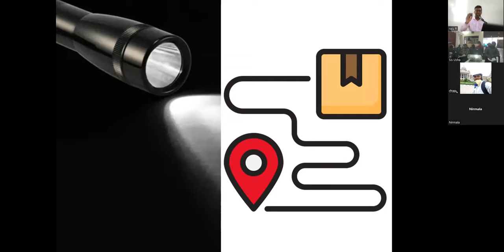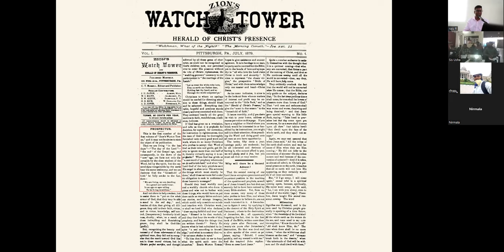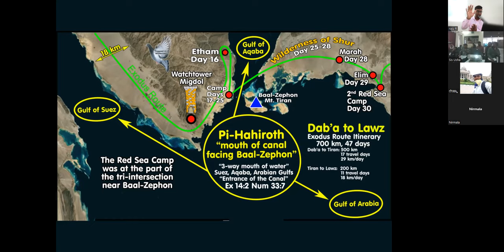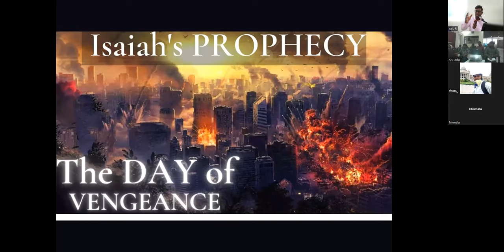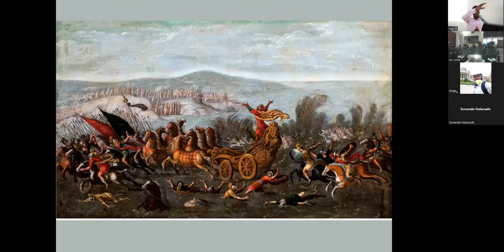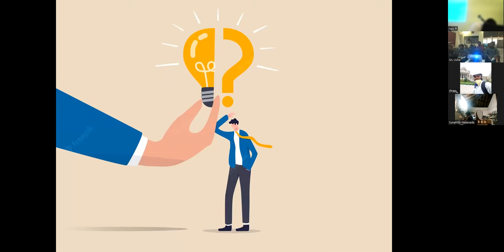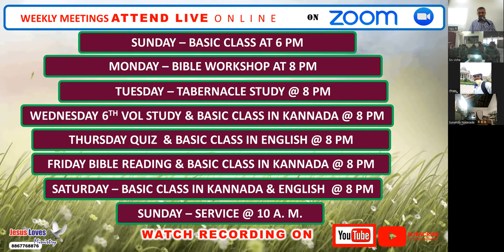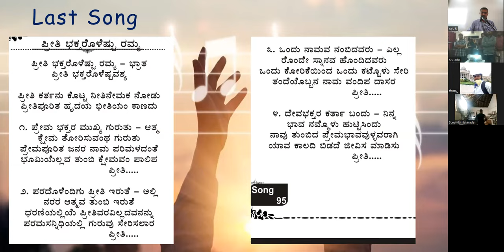Israel Passing Over To Cannan - Type & Antitype - Free Kannada Bible Study